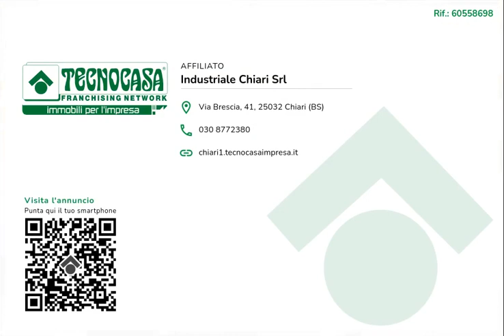CHIARI - NEGOZIO IN VENDITA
Proponiamo in vendita un negozio situato al piano terra che dispone di una superficie utile di 130 metri quadrati circa inserito all'interno di una palazzina.